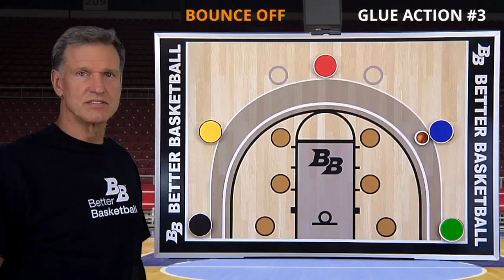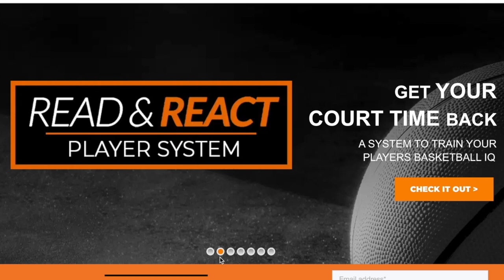One of the best GLUE actions to teach your players in the Read & React Offense - or ANY offense!